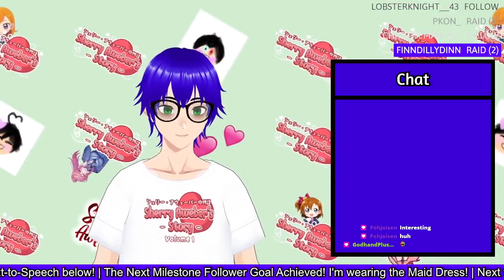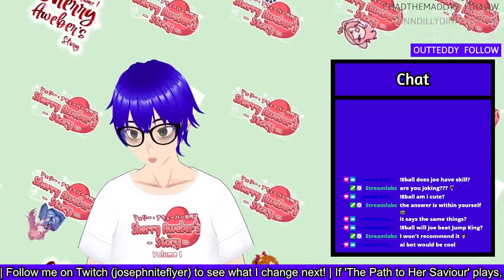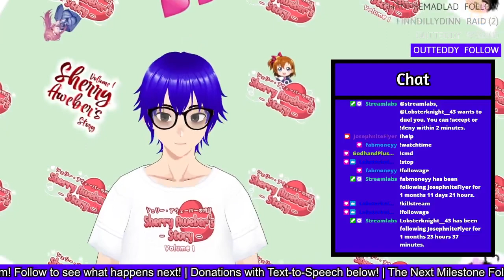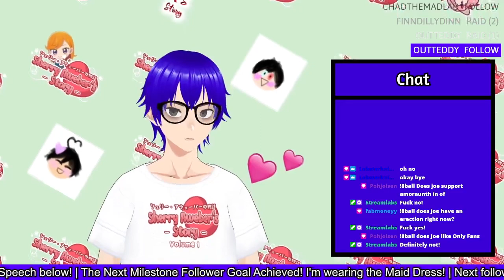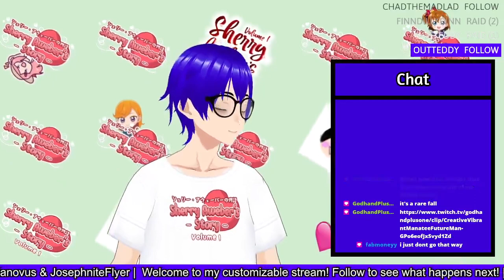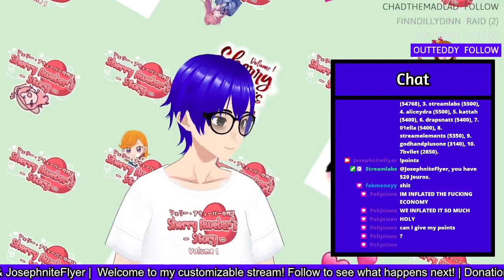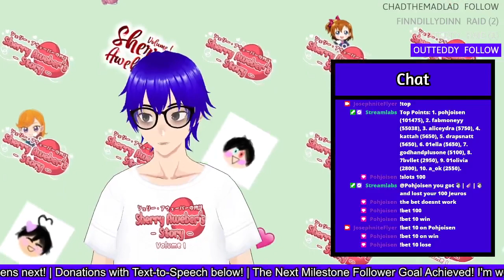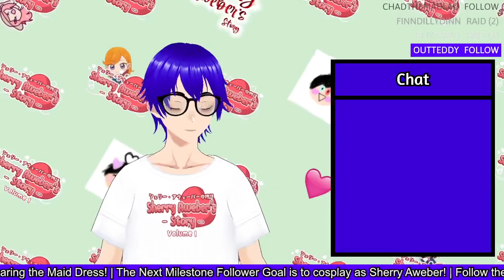The first player to have the most time in BOG ON ACCIDENT!! (Jump King: Ghost of the Babe)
I don't know if the title is true but it sure feels like it is lol